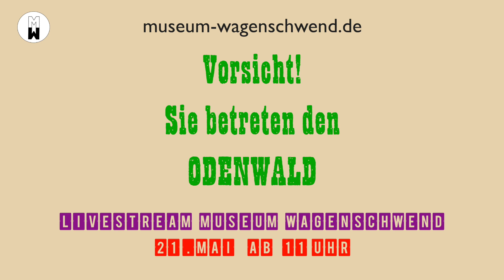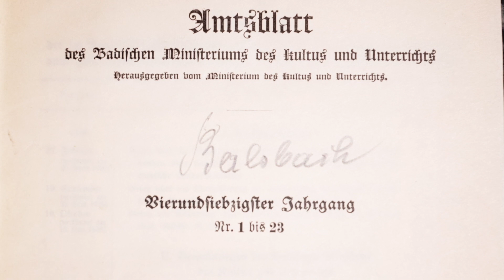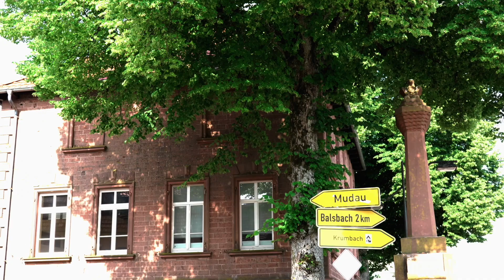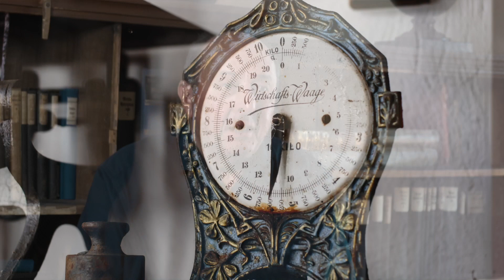Unser Museum - ein kleiner Rundgang!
Am internationalen Museumstag haben wir acht Stunden lang live aus unserem Museum gesendet! -  und dabei auch nochmal einen kleinen Rundgang durch unsere Räume präsentiert - für alle, die es noch nicht geschafft haben, uns im wirklichen Leben einen Besuch abzustatten. Dafür wirds jetzt aber auch mal Zeit! Also, erst dgital bei uns umschauen, dann bald auch persönlich! Wir freuen uns auf Ihren und Euren Besuch, jeden letzten Sonntag im Monat 14 bis 17 Uhr!